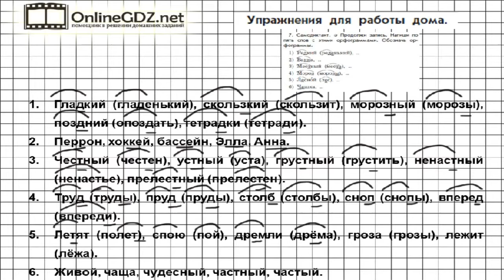Упражнение 7 Работа дома §5 — Русский язык 3 класс (Бунеев Р.Н., Бунеева Е.В., Пронина О.В.) Часть 1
Для выполнения 7 упражнения из рубрики «Упражнения для работы дома»  потребуется написать самодиктант, продолжив запить. Нужно написать по 5 слов с указанными орфограммами, обозначив их. В нашем видеоролике Вы найдете решение данного задания. Советуем к просмотру.